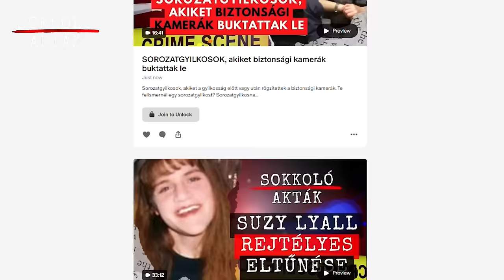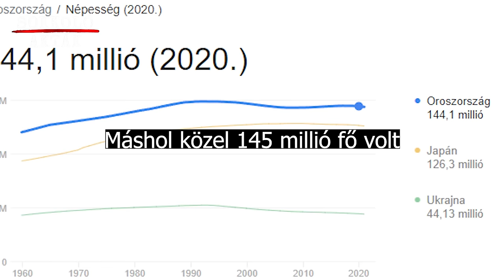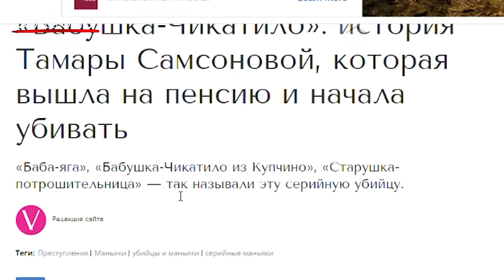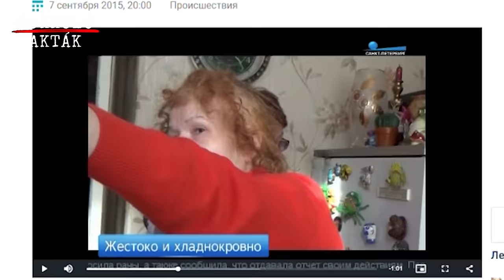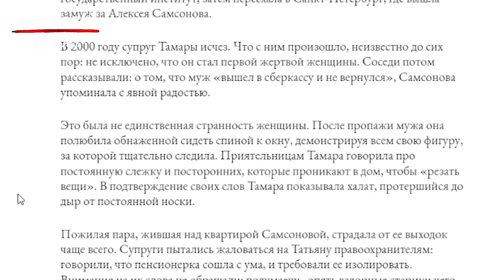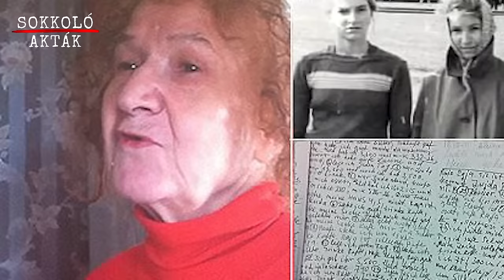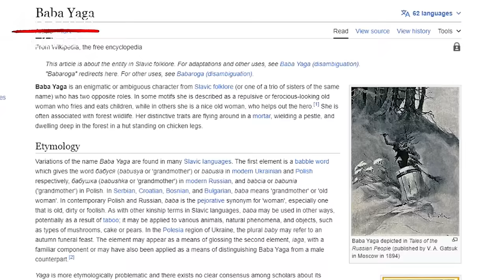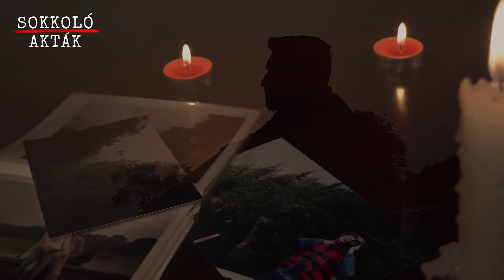Kannibál Boszorkány? - Tamara Samsonova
Tamara Mitrofonova Samsonova olyan sötét dolgokat követett el, amelyeket talán senki ki sem nézne belőle, de a következő néhány percben kiderül, milyen szörnyűséges tevékenységeket űzött Tamara, a kannibál boszorkány nagyi.